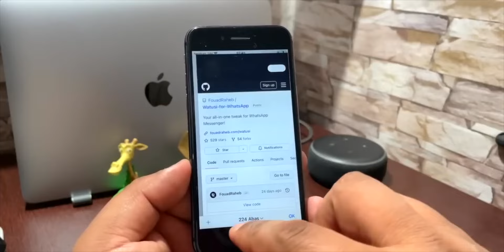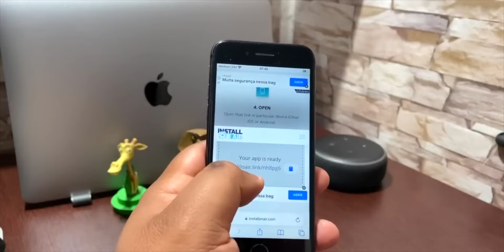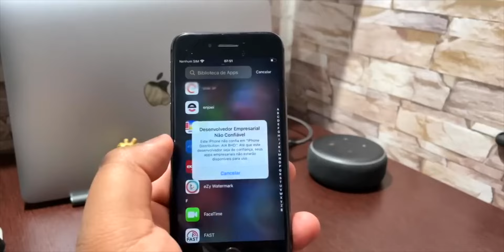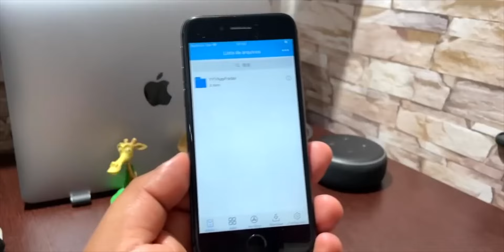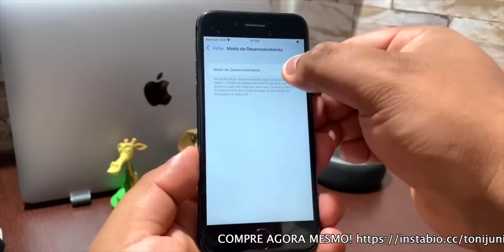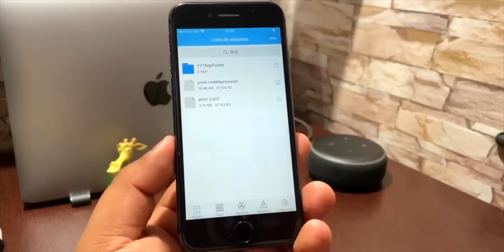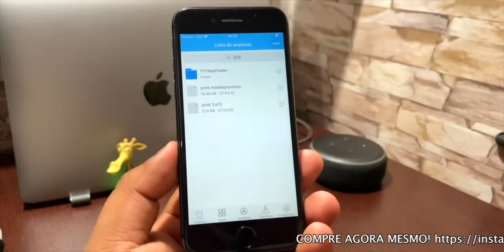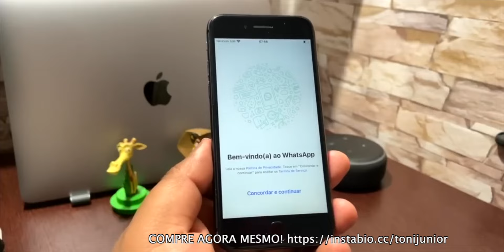COMO INSTALAR O Whatsapp GB/WATUSI NO SEU iOS 15 | 16 | 17 - SEM REVOGAR - FUNCIONA! 2024